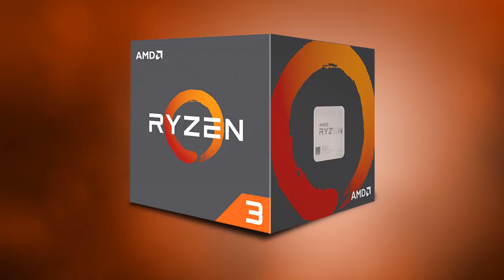Meltdown ve Spectre Tehlikesine Hazır Mıyız??!!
Bilgisayar dünyasının dijital kıyameti diyeceğimiz kadar ciddi bir tehlike olan Meltdown ve Spectre Hakkında ne biliyorsunuz? Neden bu tehdit yazılım güncellemeleri ile durdurulamıyor? Intel gerçeği neden gizledi? Merak edenler içeri.